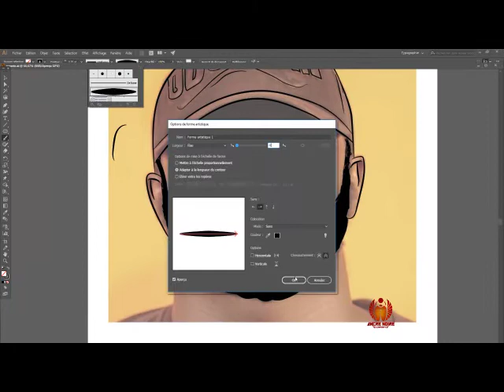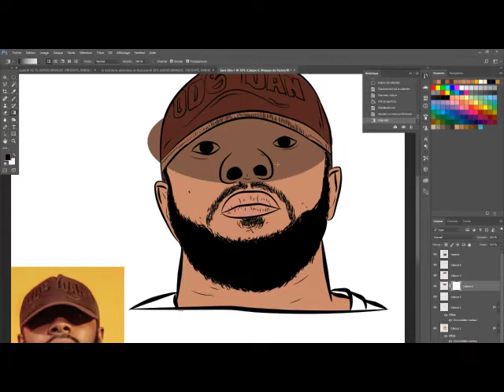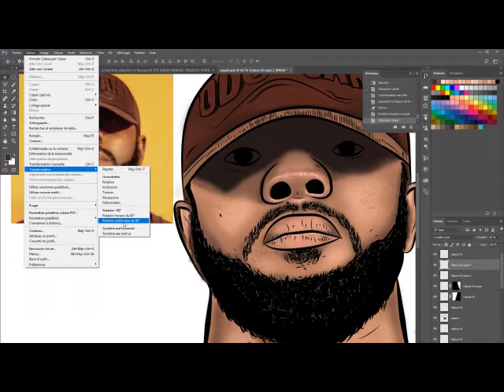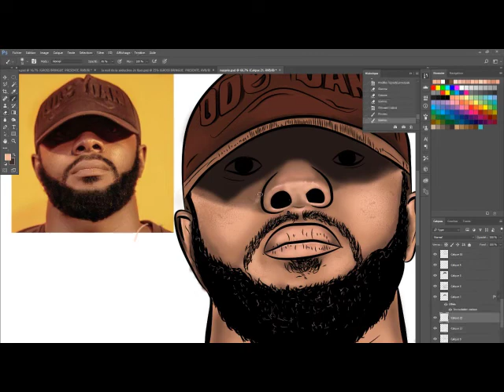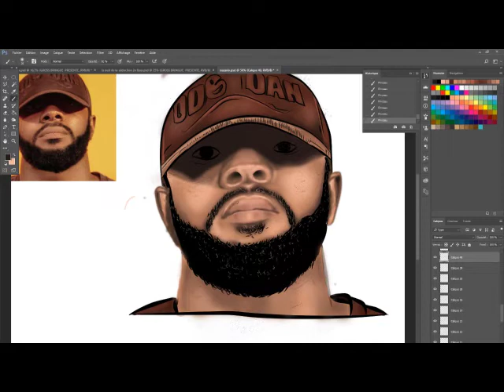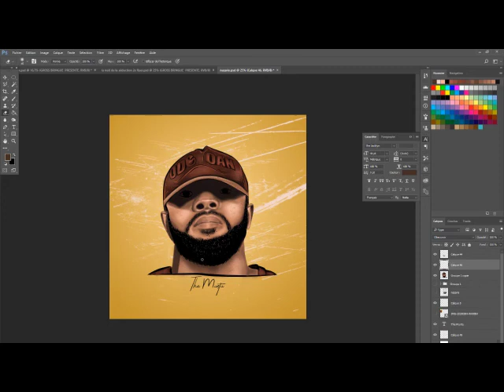rapid artwork#4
How to cartoon yourself on Illustrator